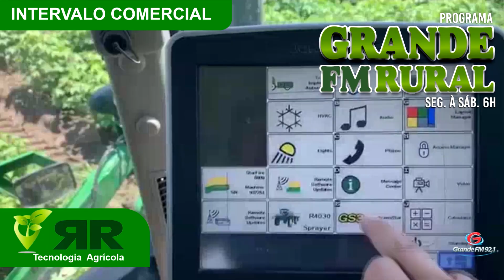Programa Grande FM Rural 29 02 24